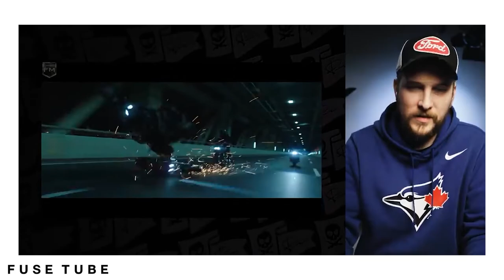Introduction to VFX in tamil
This is my new try about the VFX in android.